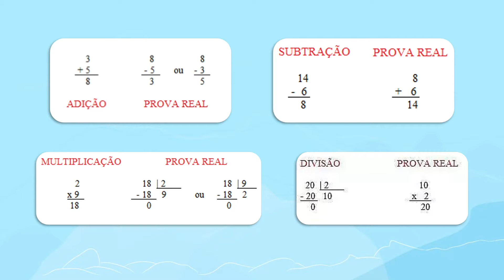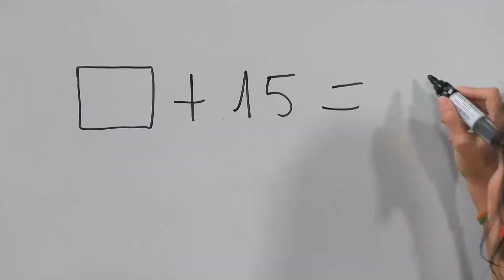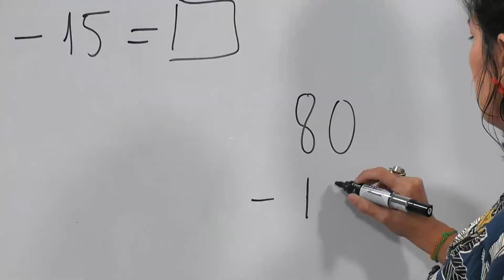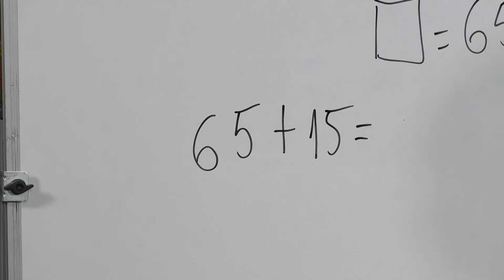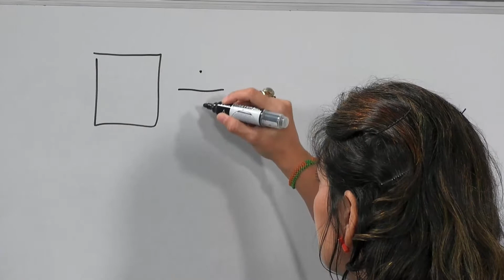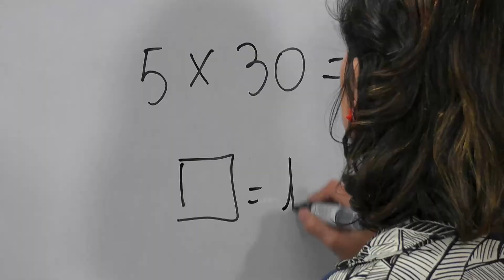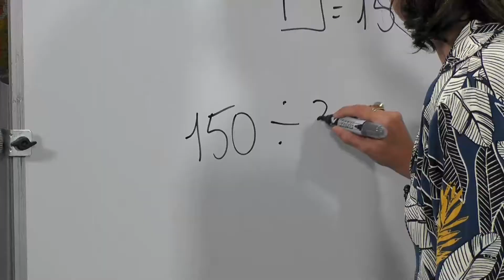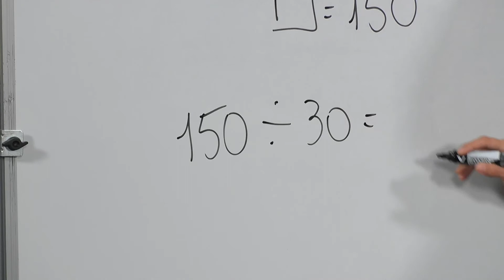Vamos calcular! | Rioeduca na TV – Curiosidades - 4º Ano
A professora Juliana Figueiredo apresenta a aula Vamos calcular!.
Habilidades trabalhadas: Reconhecer, por meio de investigações, utilizando a calculadora quando necessário, as relações inversas entre as operações de adição e de subtração e de multiplicação e de divisão, para aplicá-las na resolução de problemas.